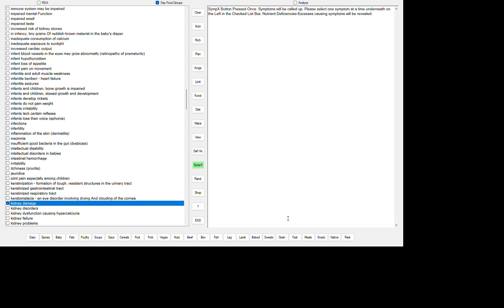KIDNEY DAMAGE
VITAMIN A1 (RETINOL) DEFICIENCY